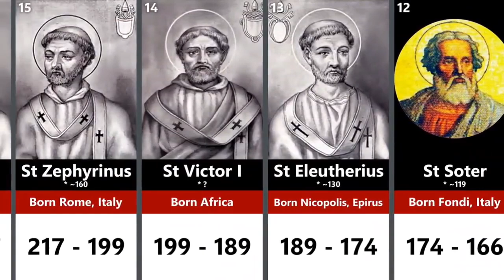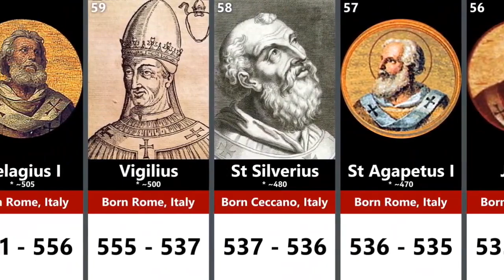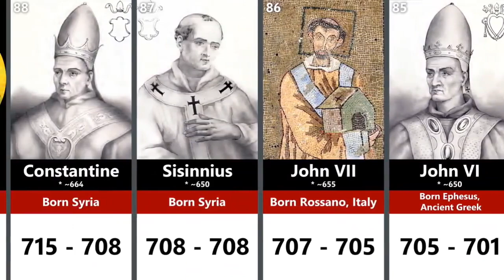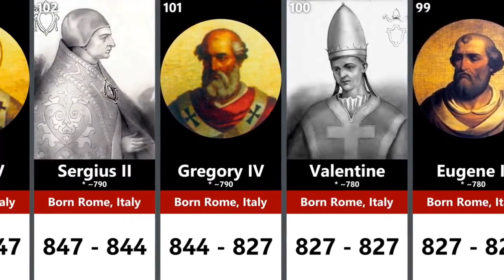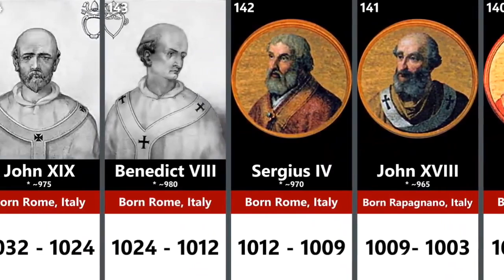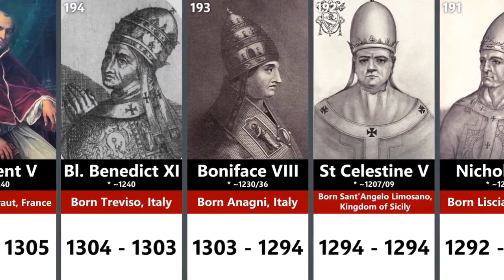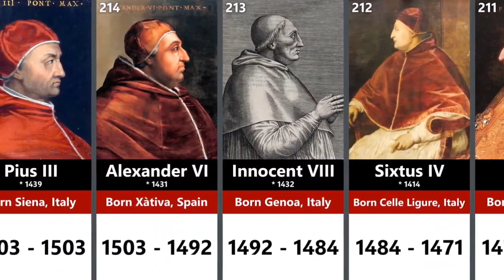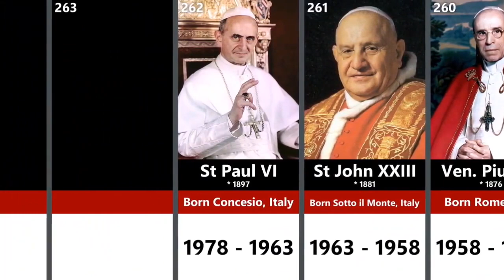Suksesi Apostolik-Paus Gereja Katolik Sejak Tahun 33 Masehi-2023 Masehi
DUKUNG CHANNEL